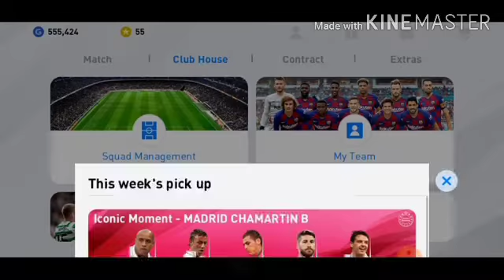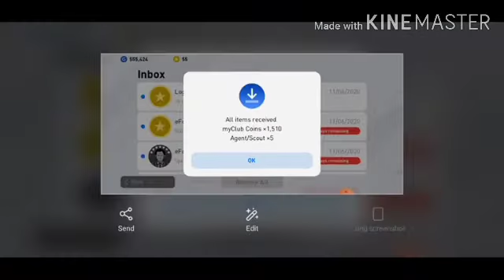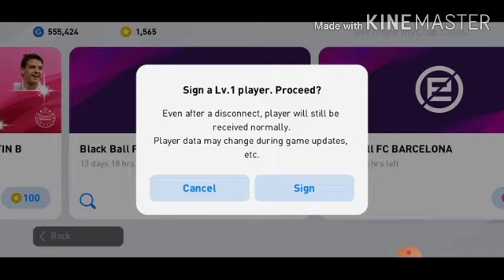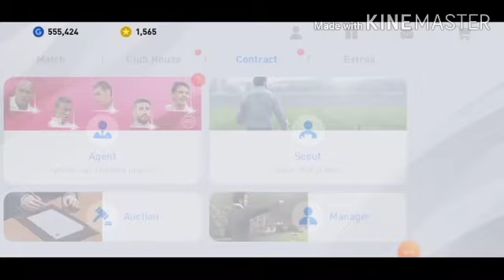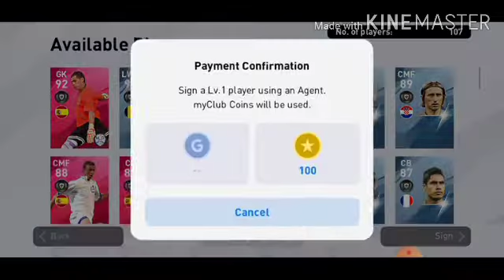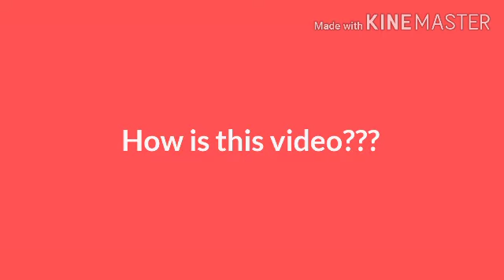OMG!!! 1500 coins , 4 black balls || 500 coins Iconic Box Draw || Full Review Free rewards